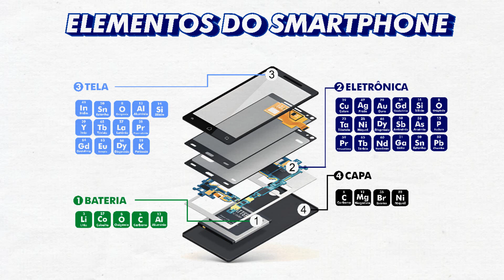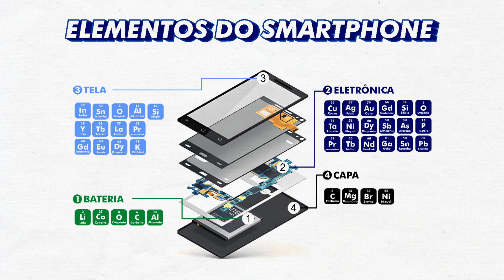Tudo vem da Mineração - 2ª Temporada - O SmartPhone - EP:04 - final - Capa do Aparelho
Olá sejam bem vindos a esse quadro do Podcast da Mineração "tudo vem da mineração", onde cada temporada iremos demonstrar que tudo no nosso cotidiano provem da mineração.

Nessa segunda temporada estamos demonstrando "A Nosso SmartPhone" onde iremos mostras que desde a bateria até a capinha contém pelo menos um mineral associado.

Neste quarto e ultimo episódio iremos falar da carenagem ou seja a capinha e todos os elementos minerais que a compõem.

Confiram essa e outras entrevistas no canal e Lembrem-se: "Mineração pode não ser o futuro mas não existe futuro sem a mineração"

Criação de Arte: Raul Cadena